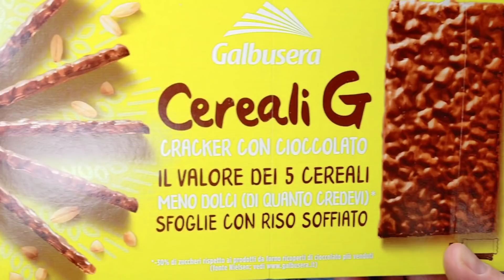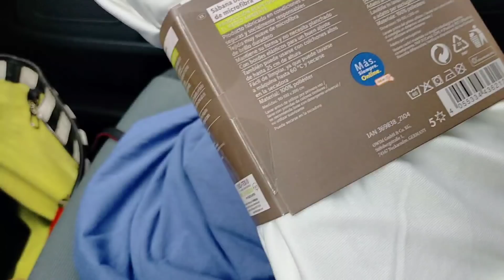27 марта 2022 г.